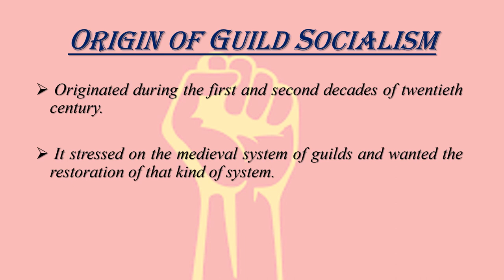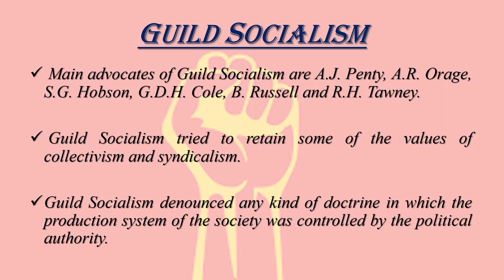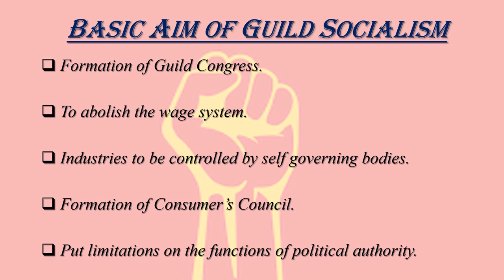Guild Socialism.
Guild Socialism was a political movement in the twentieth century that advocated for the revival of the guild system in respect to economic activities. The main advocate of the movement was G.D.H. Cole. In this video we have tried to portray a clear picture of this fascinating concept in a very easy manner.